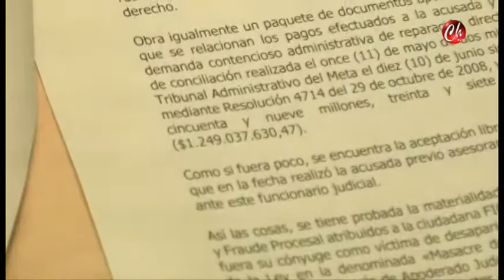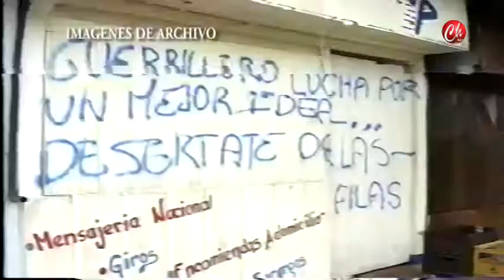Noticiero 07/06/2017 - Nota Condena a victima falsa de la masacre en Mapiripan, Meta